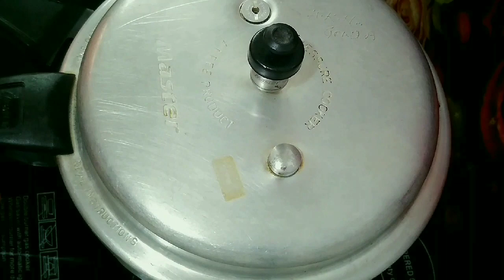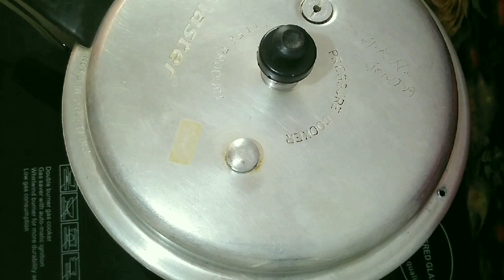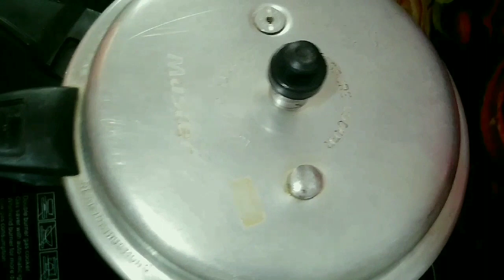Capsicum vangibath recipe|one pot breakfast recipe|vangibath recipe cooker|breakfast ideas